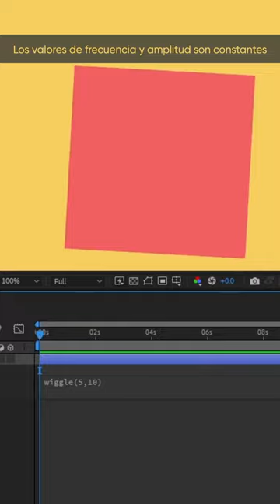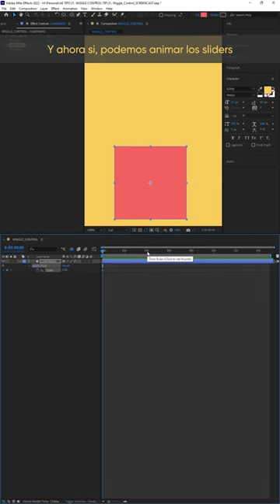AFTER EFFECTS TIP 031 - Controladores para la expresión Wiggle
Cómo crear controladores con sliders para la expresión wiggle en After Effects.

Puedes descargar el paquete con los primeros 31 TIPS de After Effects de manera gratuita O si deseas me puedes ayudar descargándo el pack desde $1. Esto me ayudaría mucho para seguir creando contenido gratuito.
AYÚDAME A CREAR MÁS CONTENIDO GRATUITO